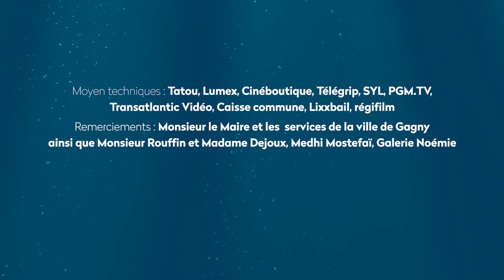"Cyrano de Bergerac" Edmond de Rostand négocie dans la salle de sport 👃. Rimaquoi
« Dis, veux-tu qu’à nous deux nous la séduisions ? »? Cyrano propose un drôle de contrat à Christian pour séduire la belle Roxane, dans un vestiaire : c'est le principe de Rimaquoi !

Retrouvez dans cette série sur TV5MONDE une troupe d'acteurs enthousiastes qui vous font (re)découvrir le répertoire classique du théâtre français dans des situations contemporaines et cocasses. « On conserve le texte, seul le contexte change ». Comme une envie de théâtre 🎭 !